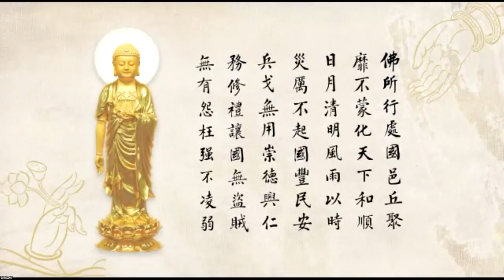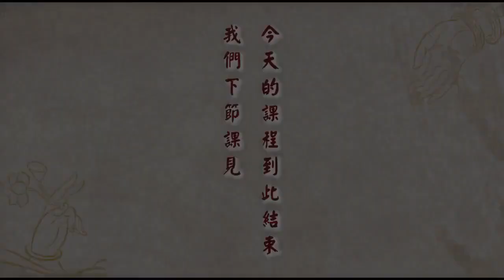成德法師 20230607（17）《「阿彌陀佛四十八願」學習分享》【假如我們覺得功夫很不得力，很沮喪，這一念就會擋掉佛菩薩的加持了，佛菩薩加持不上了，魔得其便！魔就是不希望修行人成就。】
有沒有想著怎麽突破它？假如我們都沒有這個心態，那孔子要幫我們，也幫不上忙了。夏老說了【自助者，天助；自救者，天救；自棄者，天棄。】自己放棄自己了，佛菩薩要加持，加持不上了。所以，我們自愛自覺，就感諸佛如來同體大悲的加持。假如我們覺得功夫很不得力，很沮喪，這一念就會擋掉佛菩薩的加持了。所以，念頭很關鍵。一沮喪了，佛菩薩加持不上了，魔得其便！魔就是不希望修行人成就。所以，克念做聖。這念頭不對了，要能克服它，能轉念。